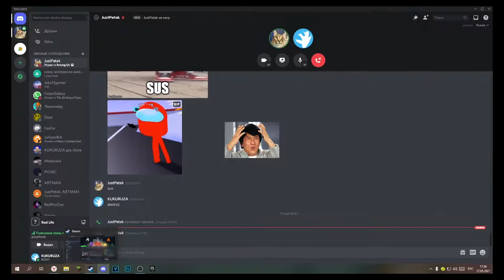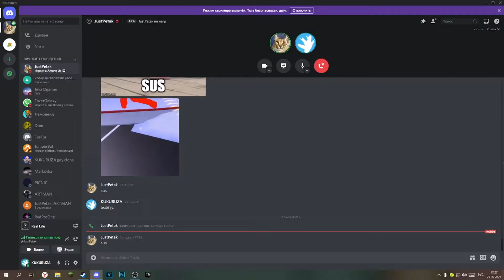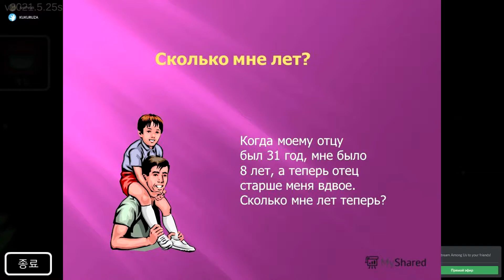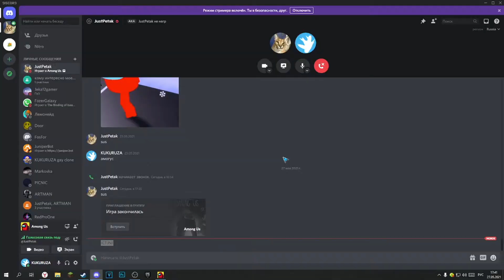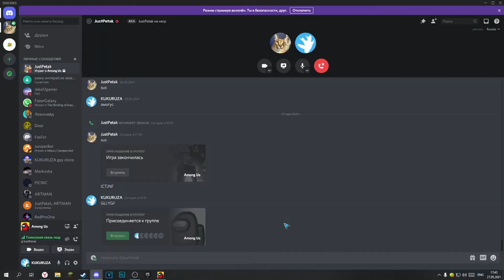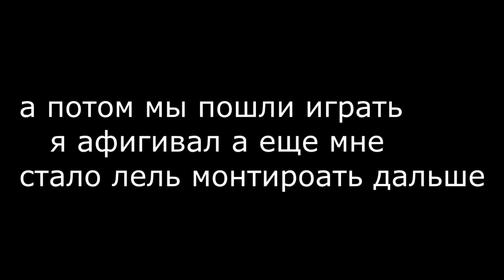Шизики и додики опять стоят в лобби амогуса и не понимают че делать